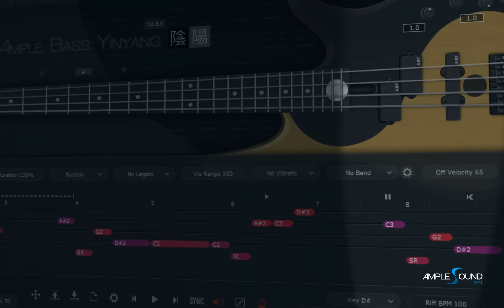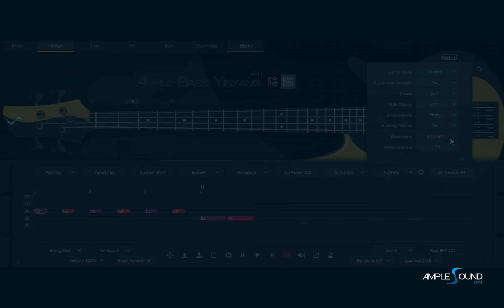Ample Bass Riffer